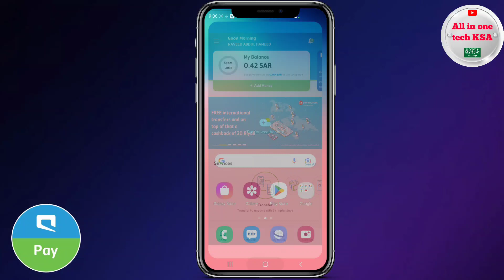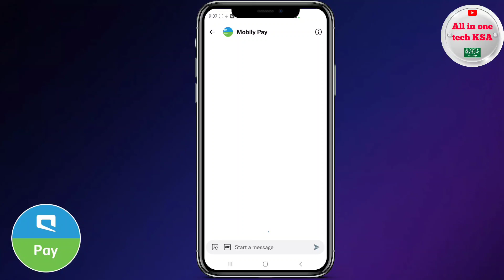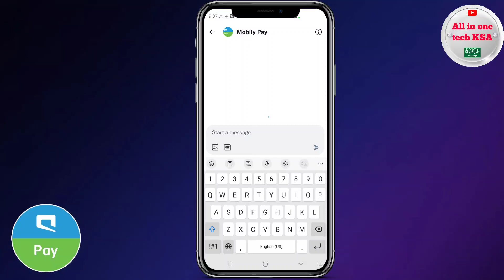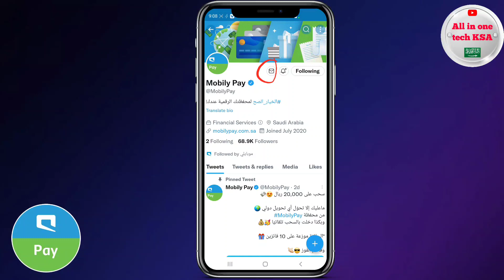How to unblock mobily pay account | mobily pay unblock kaise karen | mobily pay app block problem